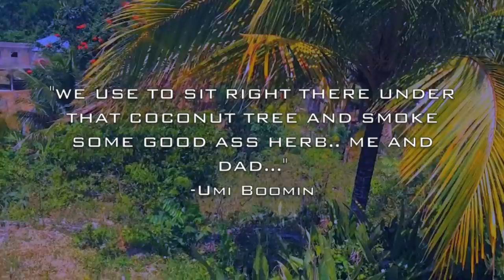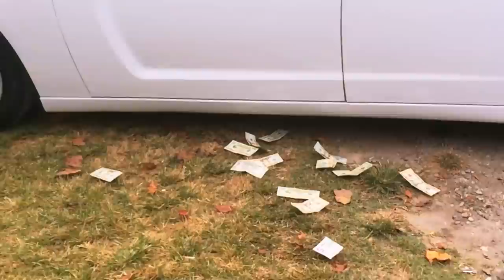UMI BOOMIN - VLOG. 1 (THE ORIGIN)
FIRST VLOG OF "UMI BOOMIN". HE TAKES YOU TO THE BEGINNING OF THE THE TURNING POINT IN HIS LIFE THAT MADE HIM CHOOSE HIS PATH TODAY.